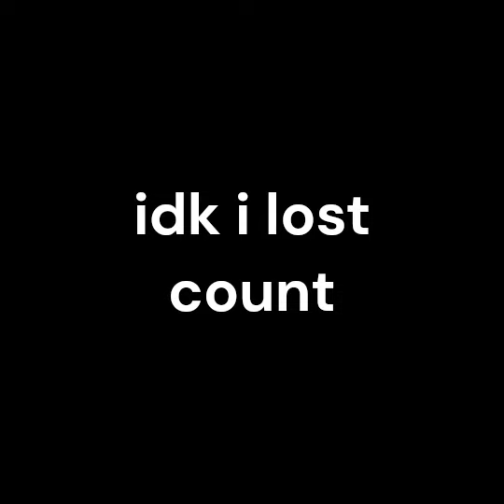The CNRS world rn part 5:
bet,

music aint mien so ja props to owners.